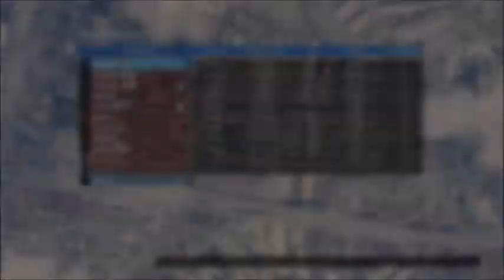MEGA RAMPA + FACE TO FACE, INCREDIBILE! - GTA 5 ONLINE ITA